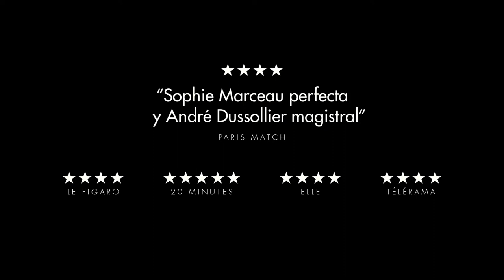François Ozon: "Hay que apoyar la riqueza del cine europeo"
La 72 edición de la Berlinale se inaugurará el próximo 10 de febrero con la película 'Peter von Kant', una ‘interpretación libre’ de Fassbinder, realizada por el cineasta francés François Ozon.

Aprovechando la presencia de Ozon en nuestro país, con motivo del estreno reciente en las salas de su filme 'Todo ha ido bien', que cuenta con el apoyo de MEDIA, desde Europa Creativa Desk – MEDIA Euskadi y Europa Creativa Desk - MEDIA Catalunya tuvimos la oportunidad de entrevistarle, de la mano de su distribuidora de cabecera en España, Golem.

Golem ha recibido el apoyo de MEDIA para la distribución (tanto automática como selectiva) de un número infinito de títulos, entre los que se incluye prácticamente la totalidad de la filmografía del emblemático cineasta francés François Ozon.

B2A, Business to Audience, os ofrece lo que nos compartió.